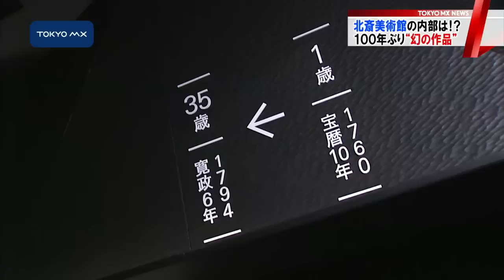今月22日オープン すみだ北斎美術館の内部は？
江戸時代の絵師・葛飾北斎の作品を集めた「すみだ北斎美術館」が今月22日にオープンします。開館よりひと足先に、気になる内部の様子や100年ぶりに復活したという幻の作品についてお伝えします。